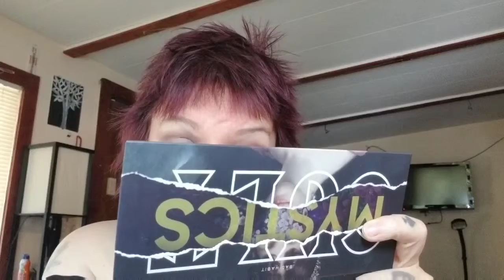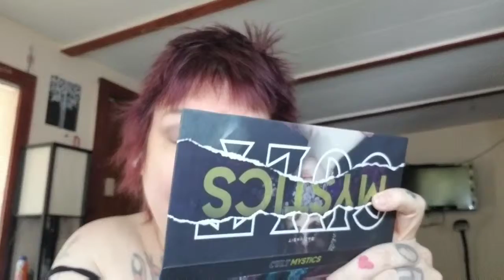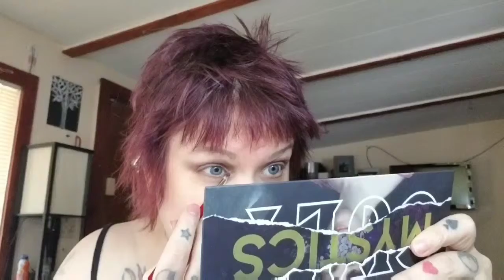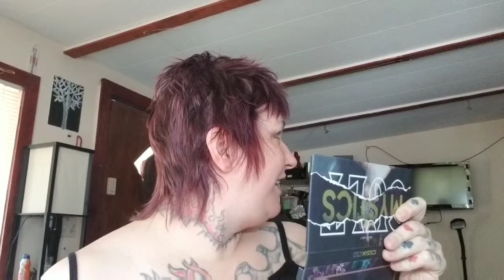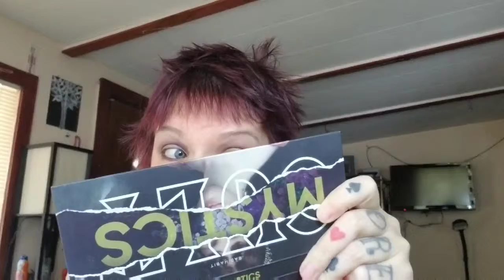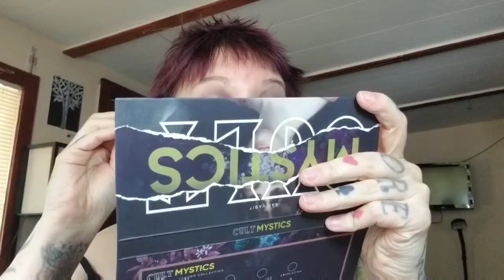High End vs. Dupe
Today I compared Pat McGrath Labs Mothership I Subliminal ($125) right eye
     vs.
 Bad Habit Beauty Cult Mystics ($24) left eye
I used Bad Habit Beauty Eyeshadow Primer on both eyes.
I used Pat McGrath Labs PermaGel ultra glide eye pencil in Blitz Blue on both eyes
I used Pat McGrath Labs FetishEyes Mascara on both eyes

I love my Quip toothbrush. You might love one too. I get shipped a free brush head every 3 months. Its super handy.
This would give me a free $5 brush head refill.
Quip recognizes ebates. I love ebates because I get cash back when I shop online. If you were to sign up I would get $25. (so I can buy more makeup

I’m not sponsored I receive no PR. All opinions are my own.
Let’s connect!